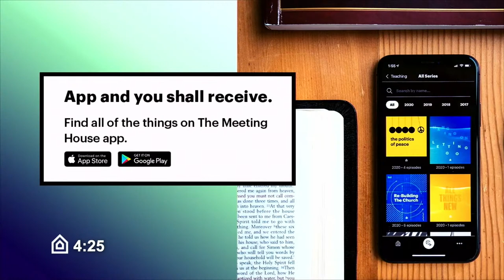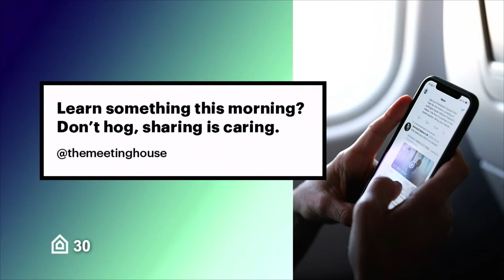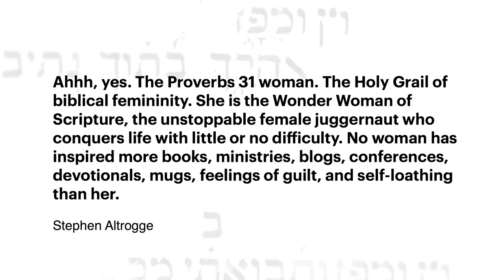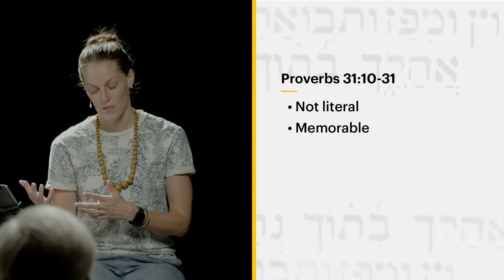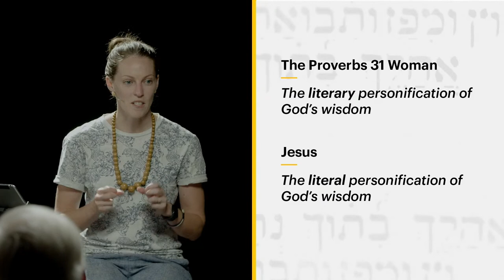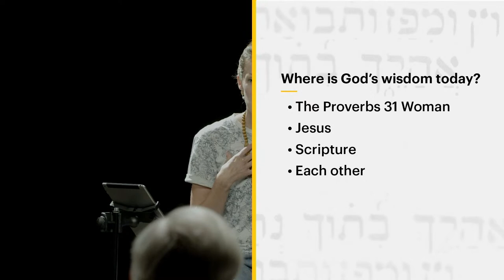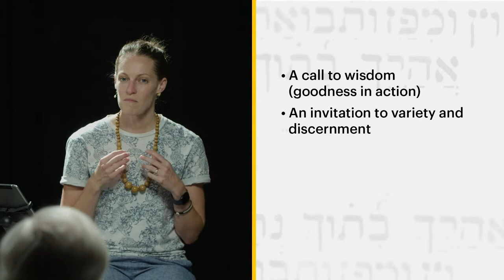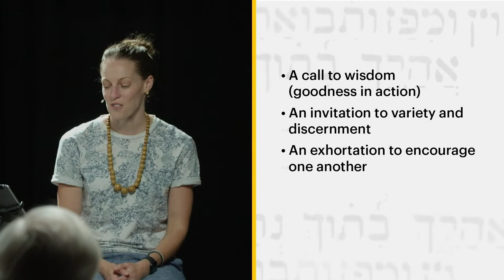June 25 | Church Livestream | The Meeting House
Notes